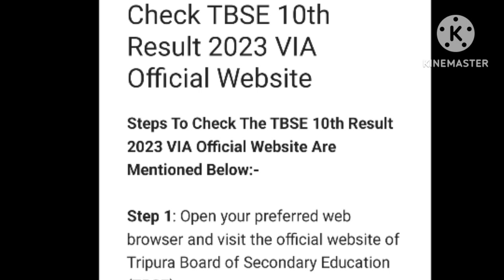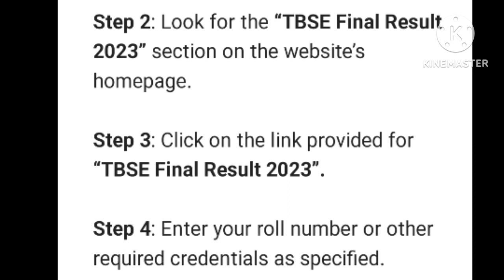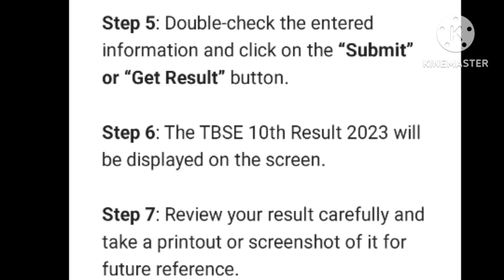TBSE Results 2023 কিভাবে দেখতে হয় | How To Check TBSE 10th Results 2023 | Tripura Madhyamik Results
Yours Quires :

How to check madhyamik result 2023 online
Madhyamik result online check 2023
মাধ্যমিকের রেজাল্ট অনলাইনে কিভাবে দেখব
মাধ্যমিকের রেজাল্ট অনলাইনে কিভাবে দেখে 2023
online maths tripura
tbse madhyamik results 2023 check system
tbse madhyamik results check process
how to check tripura madhyamik results 2023
tbse madhyamik results 2023
tbse class 10 results 2023

Tripura (India)